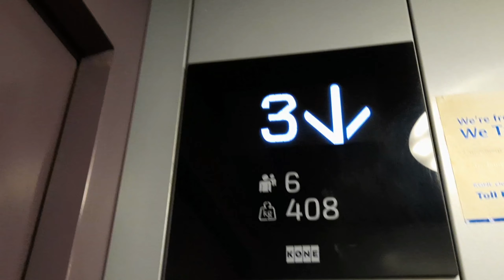Elevator Real Ghost 😰😭 || Skater Himanshu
Name: Skater Himanshu